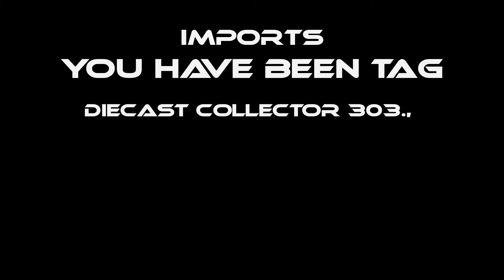TAG GAME UPDATE GARY'S DIE-CAST COLLECTION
My channel is about my love for collecting die-cast cars. And I enjoy sharing my car finds from the flea market to the department store.
Come be apart of my diecast family

Thanks, guys for watching my channel
GARY'S DIE-CAST COLLECTION